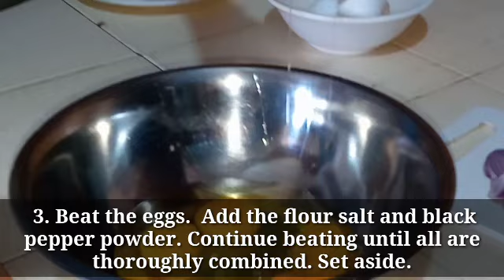BELOW 50 PESOS NA ULAM||MEAT LOAF W/ EGG ALA Mommy Norskie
Hello mga Mumsh!

This is again Mommy Norskie and im back with a Healthy and Practical Recipe na swak sa budget nating mga Mumsh! I call this recipe "Meat Loaf with Egg ala Mommy Norskie" kase inimbento ko lang po ang recipe na to, and in fairness masarap naman sya mga mumsh!

Kung gusto nyong malaman pano ko ginawa, just watch the video mga mumsh!

Recipe Ingredients:

1 can(250gms)Beef/Meat Loaf (any brand)
3 pcs Egg
1 pc Tomato
1 pc Onions
3 tbs All Purpose Flour
1 tsp Salt
1/2 tsp Ground Black Pepper
oil for cooking/frying

COSTING:

1 can Beef/Meat Loaf           26
3 pcs Eggs                              15
1 pc Tomato                              1
1 pc Onion                                 1
 All Purpose Flour                    2
Salt/Pepper                               2

Total                                       47

Let's be friends, add me on Facebook:
   Lyn Adardna ( Mommy Norskie)